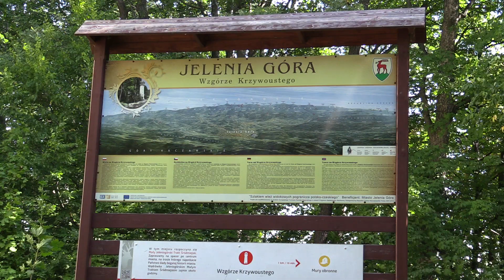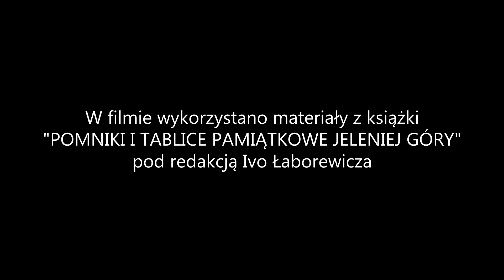Rzeźby wojów piastowskich - Jelenia Góra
Zapraszam na szesnasty odcinek z serii - "Jeleniogórskie pomniki".
Tym razem zobaczymy "Rzeźby wojów piastowskich", które znajdują się na Wzgórzu Bolesława Krzywoustego w Jeleniej
Górze
Odcinek 16 - "Rzeźby wojów piastowskich".
Film z napisami
DkM Studio Dariusz Mofina
Jelenia Góra 2020